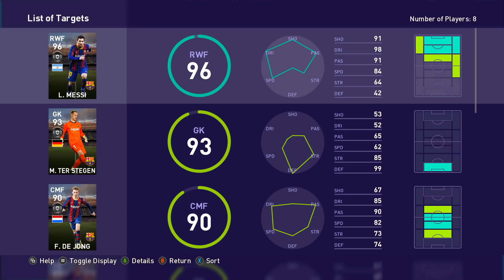BAHAGIANYA DAPATKAN LORD BRAITHWAITE! AUTO BIKIN LAWAN GK BERKUTIK! BANTAI SAMPAI FRUSTASI! NGAKAK!